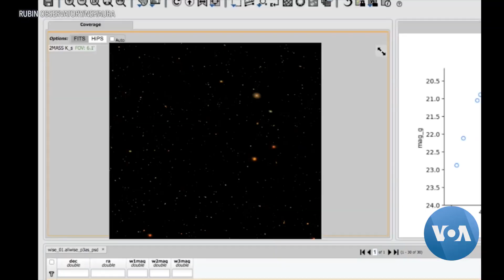LogOn: Giant Camera Focuses on the Invisible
In California, a camera the size of a car is being prepared for its mission: documenting unseen phenomena in the universe. Matt Dibble has the story.